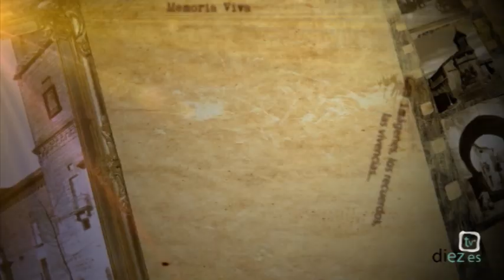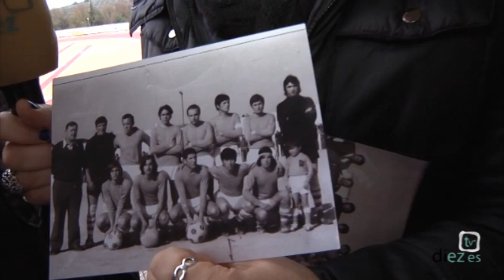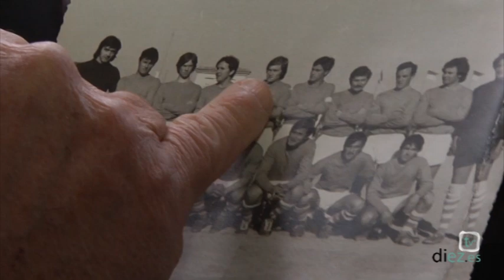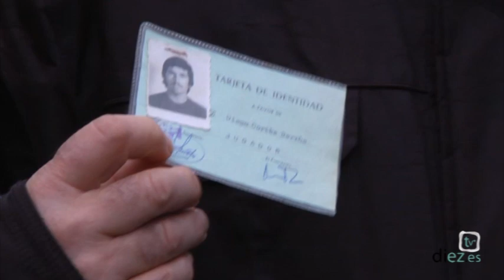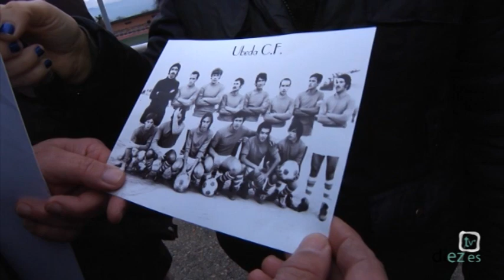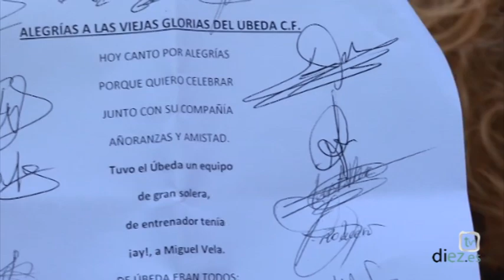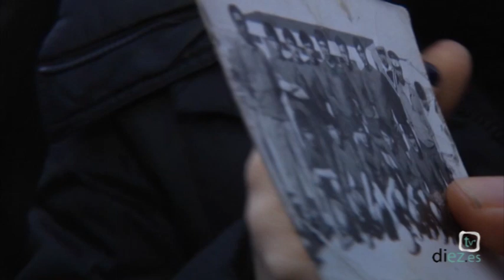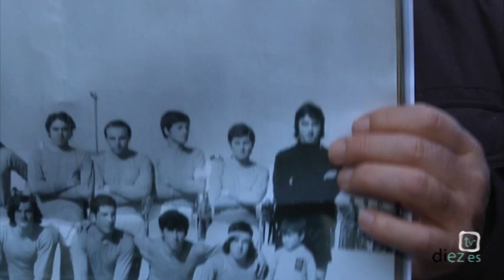Memoria Viva (7x11) · Antiguos Jugadores del Úbeda CF (16-12-2014)